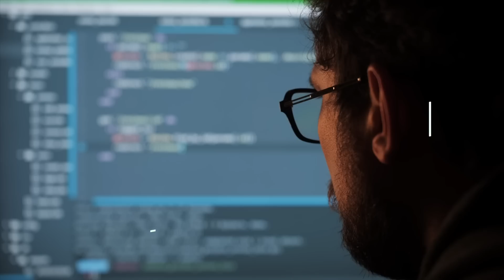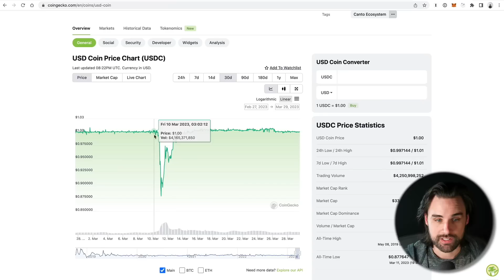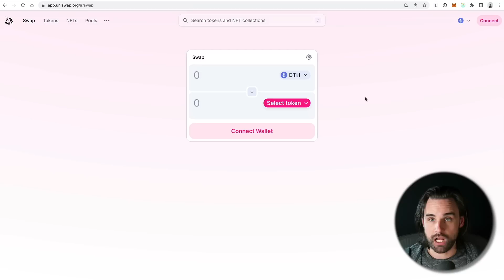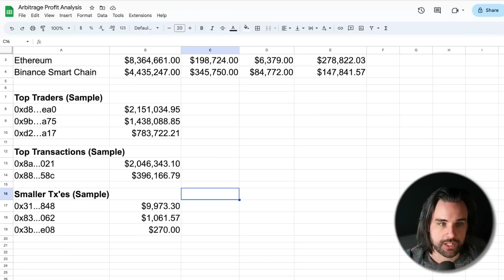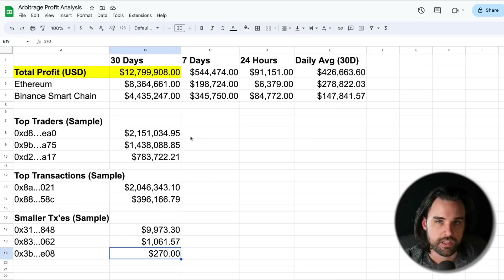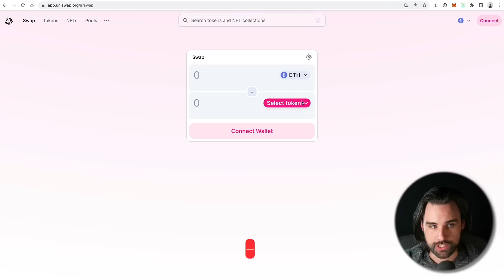Blockchain devs made $12M with trading bots last month!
🚨HOLD YOUR SPOT FOR THE TRADING BOT MASTERCLASS!